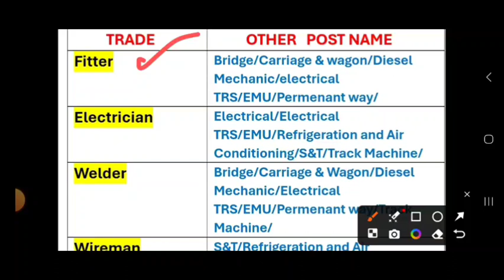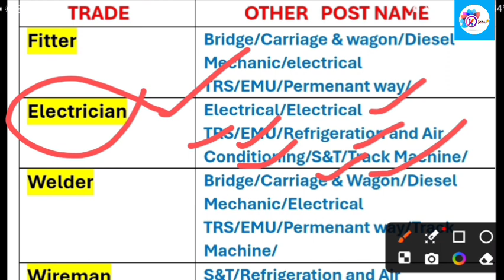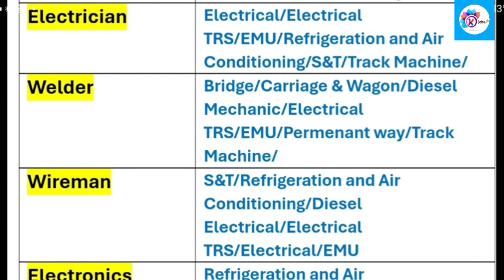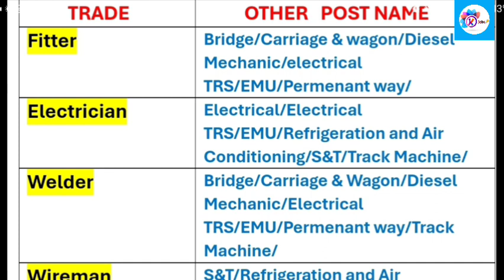Railway Technician New Vacancy 2024 || सभी ट्रेड वाले जरूर देखें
Technician Very Important video for all Trade ||

RAILWAY NEW VACANCY 2023 | RAILWAY ALP VACANCY | RAILWAY MINISTERY LATEST UPDATE | RRB TECHNICIAN VACANCY 2024 |ALP NEW VACANCY 2024 | RAILWAY ALP NEW VACANCY 2024 | RRB NEW VACANCY 2024 |